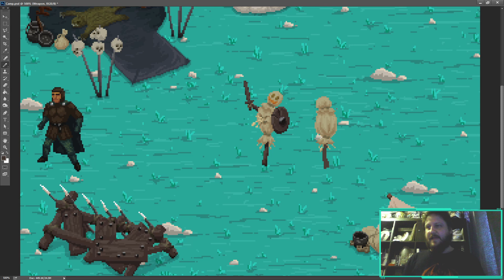Pixel Art 12 - Camp Clutter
I'm finishing up the assets I need to generate enemy camps. Today is practice dummies, weapon racks, and a dragon totem. I live stream all of these on Twitch now.